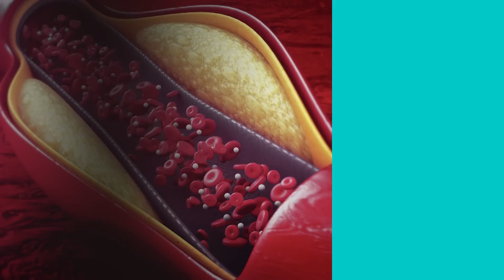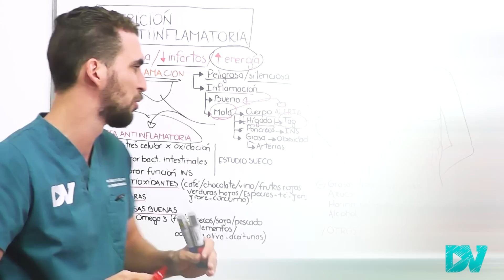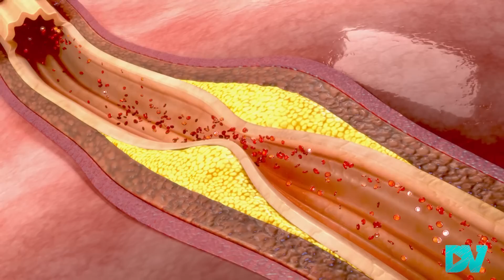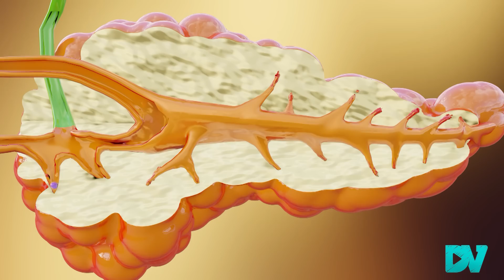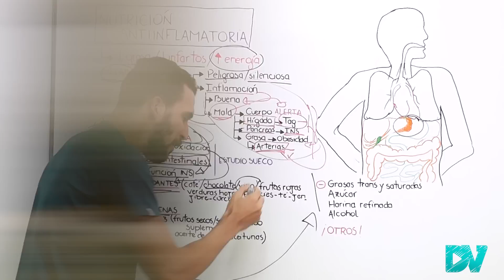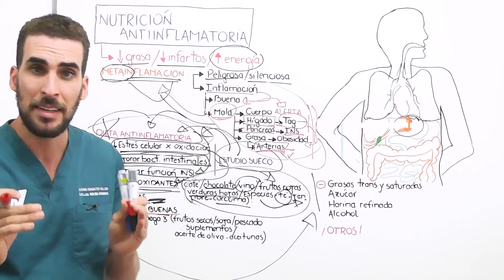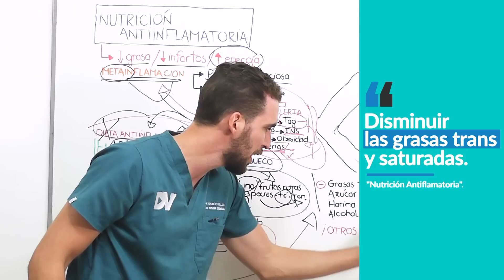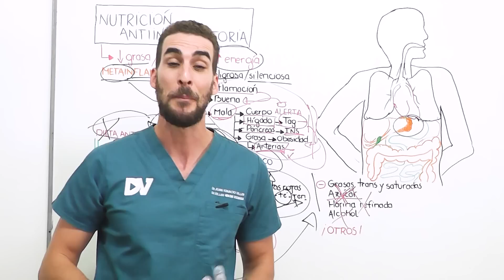¡Estos INCREIBLES ALIMENTOS MEJORAN la INFLAMACION!| BENEFICIOS de la NUTRICION ANTIIFLAMATORIA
¿Qué es la nutrición ANTIinflamatoria? ¿Cómo puedo mejorar la metainflamacion? ¿Qué alimentos puedo comer para tener una vida mas saludable? ¿existe una dieta anti inflamatoria?

En esta charla te contamos cuales son los mejores alimentos que bajaran tu inflamación, no se trata de una dieta complicada, cara o difícil de realizar, sino pequeños cambios de habitos de vida que te permitirán mejorar el metabolismo y funcionamiento de tus células para sentirte mejor.

Cuando comemos comidas chatarras, con abudantes grasas saturadas, grasas trans, harinas y azúcar, literalmente dañamos nuestro pancreas, hígado y arterias, provocando infartos, diabetes y cancer, esta charla busca explicarte como a través de la alimentación podes mejorar todos estos parámetros

CAPITULOS:
00:00 Nutricion ANTI INFLAMATORIA: un CONCEPTO ESPECTACULAR
01:05 ¡CUIDADO!: METABOLISMO INFLAMADO ¿Qué le pasa a tu cuerpo?
04:46 ESTOS son los OBJETIVOS de la DIETA ANTI-INFLAMATORIA
05:40 1- Mejora el Estrés Celular (Oxidacion y envejecimiento)
06:31 2- Prebioticos para mejorar tu Flora intestinal
07:00 3- Mejorar la funcion del Pancreas y la Insulina
07:45 ¡Super Antioxidantes!: Café, Chocolate, vino y mas
11:38 Estas son las Mejores FIBRAS que podes consumir
12:26 Los Alimentos que MAS Grasas Buenas tienen (Omega 3 y Omega 6)
13:30 ¡EVITA estos ALIMENTOS muy PELIGROSOS!
15:04 Cereales, Ejercicios , Estrés y mucho mas